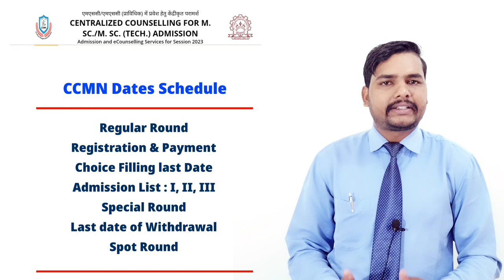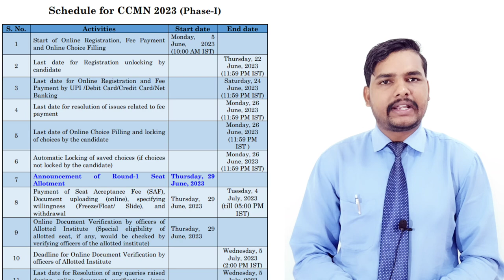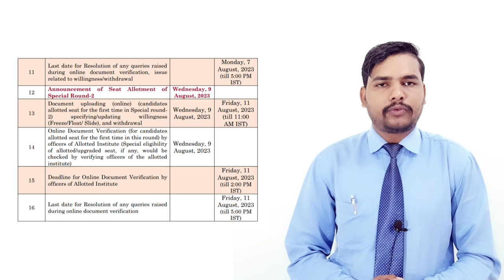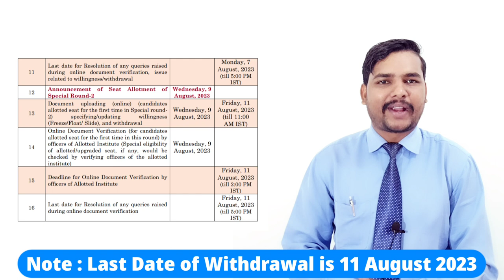CCMN 2023 Dates Schedule | Registration & Payment | Choice Filling | Admission list | Withdrawal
ccmn counselling procedure 2023